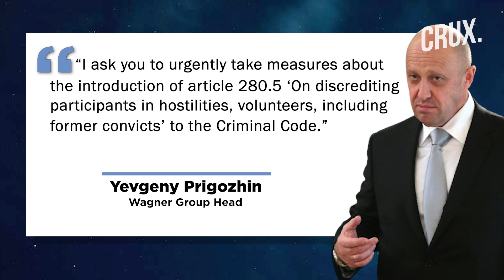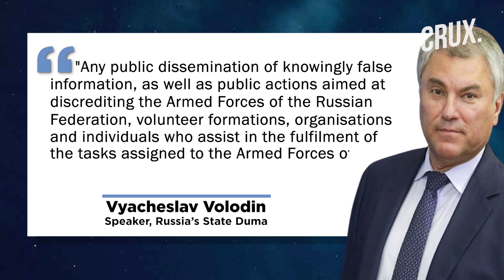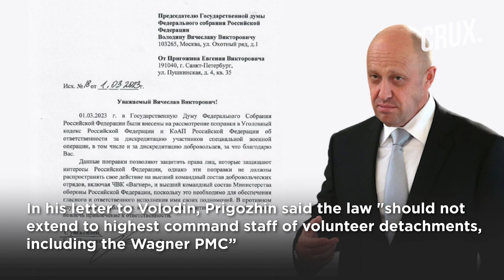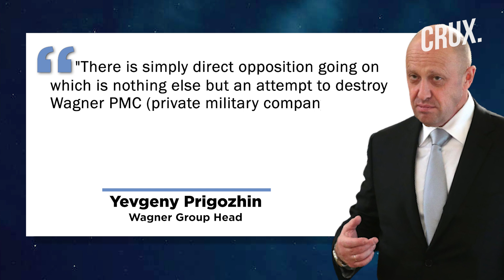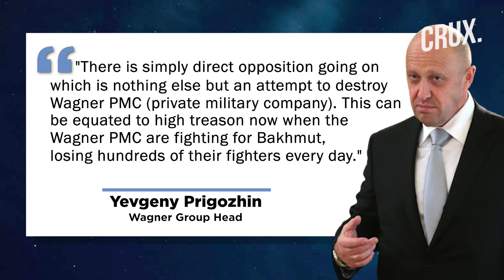Why Wagner Chief Prigozhin May Be Punished Under The Russian Law That He Once Advocated |Ukraine War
The head of the Wagner group, Yevgeny Prigozhin, may face punishment under a Russian law that he once advocated. The Russian law prohibits "discrediting" those involved with Russia's "special military operation" in Ukraine. Prigozhin is wary of being susceptible to punishment under the law in view of his harsh criticism of the Russian military. While Prigozhin has advocated for harsher punishments, he is now asking Russian lawmakers to adjust the amendment.

0:00 - Introduction
0:40 - Has Prigozhin’s Bid to Boost Wagner Group’s Reputation Backfired?
1:06 - the Law Prigozhin Once Advocated
3:30 - Why Prigozhin is Now Criticising the Law
4:36 - Wagner Head’s Tiff With the Russian Defence Ministry

n18oc_world      n18oc_crux